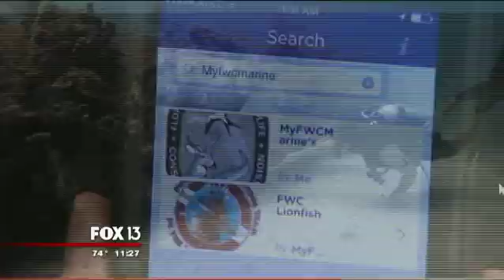Battling the lionfish invasion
We're never going to eradicate the invasive lionfish from Florida's waters, experts say. But that doesn't mean we can't try -- and eat a few of them in the process.